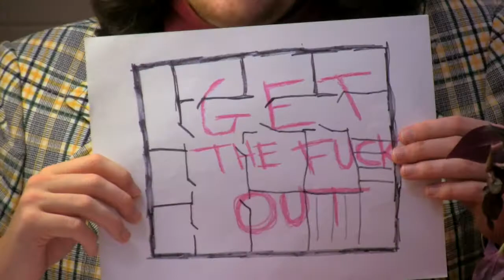Fire Safety with John Gleason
Pay attention, this could save your life. Watch in HD.